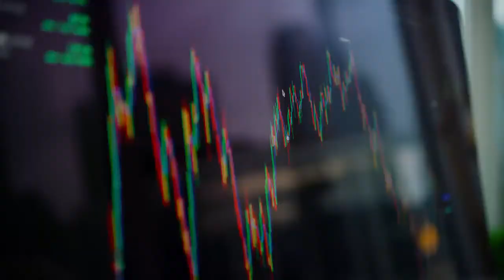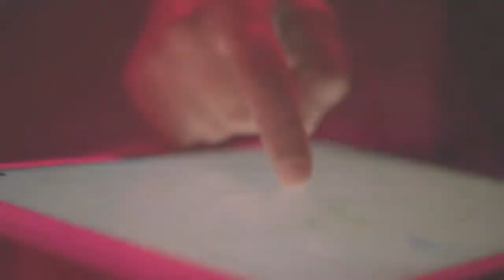Shape your world with Fujitsu Australia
Our purpose, the Fujitsu Way, is to make the world more sustainable by building trust in society through innovation and we are seeking passionate innovators to join us on this journey.